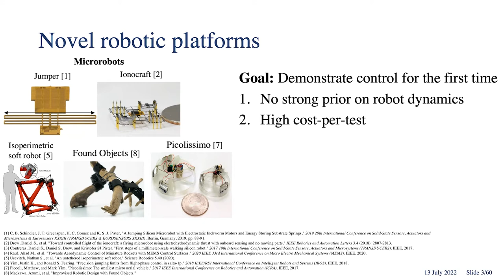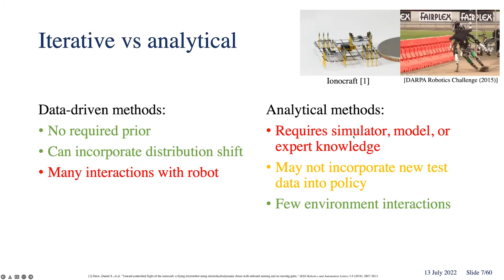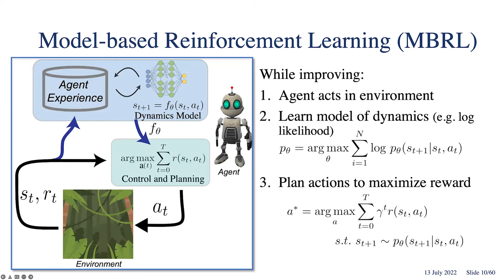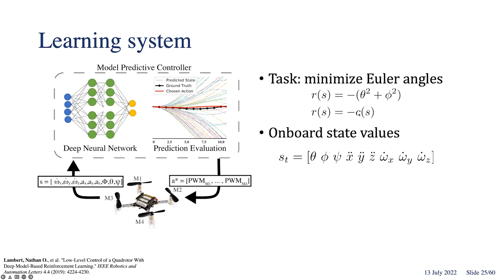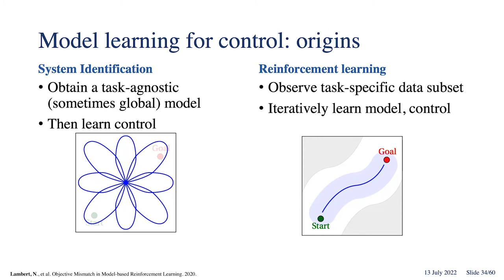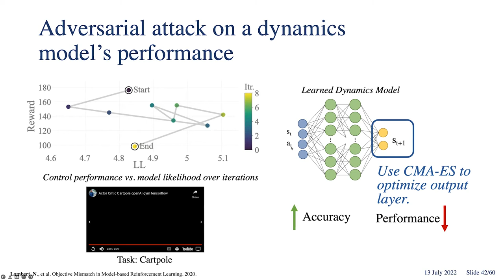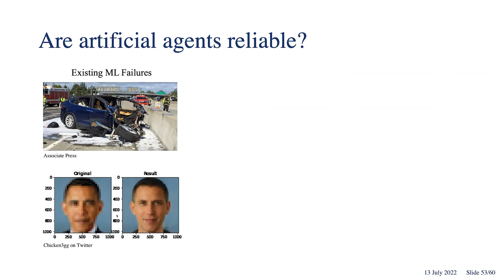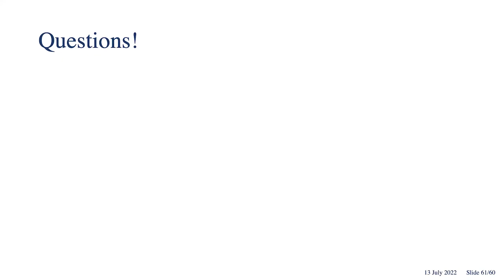Reinforcement Learning and Robotics, Job hunt as a PhD in AI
Speaker:
Nato is a Research Scientist at HuggingFace.
He recently finished his PhD at the University of California, Berkeley, Department of Electrical Engineering and Computer Sciences, advised by Professor Kristofer Pister in the Berkeley Autonomous Microsystems Lab, and pseudo-advised by Roberto Calandra at Meta AI Research!
PAST: Ph.D. from Berkeley AI; Cornell ECE `17; Intern at DeepMind, Facebook AI Research, Tesla.
GOAL: to understand and develop safe and societally beneficial autonomous systems.

Abstract:
Reinforcement learning is a paradigm in machine learning that uses incentives- or “reinforcement”- to drive learning. The learner is conceptualized as an intelligent agent working within a system of rewards and penalties in order to solve a novel problem. The agent is designed to maximize rewards while pursuing a solution by trial-and-error.
Programming a system to respond to the complex and unpredictable “real world” is one of the principal challenges in robotics engineering. One field which is finding new applications for reinforcement learning is the study of MEMS devices- robots or other electronic devices built at the micrometer scale. The use of reinforcement learning in microscopic devices poses a challenging engineering problem due to constraints with power usage and computational power.

LeadTheFuture is a community of people passionate about science and tech 🇮🇹🤖🦾🦿

Apply to LeadTheFuture and gain access to our legendary community where you can network and collaborate with over 600 ambitious and successful people rooting for you and your success:

Timecodes:
0:00 Intro
1:09 Talk
32:57 Tips for getting internships at companies like DeepMind, Facebook, Tesla
34:23 Objective mismatch in reinforcement learning
37:01 Equal Access to Application Assistance Program at Berkeley (MS/PhD)
38:35 Job search as a PhD in ML
42:48 Why is impossible to get into some masters